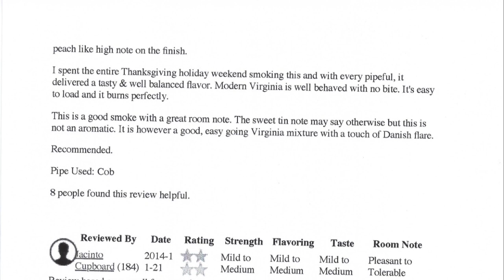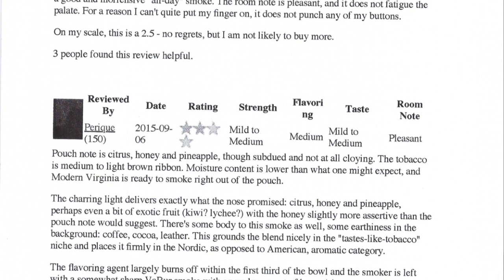Klar til tredje led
Del af en længere serie videoer, der udgør et kursus i piberygning for begyndere.